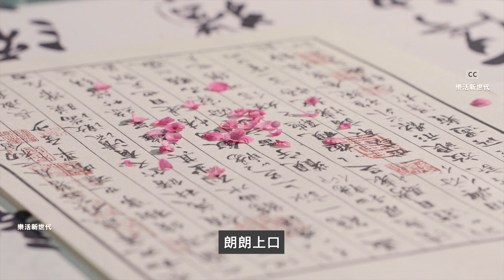不想再搬家了 劉禹錫寫下千古銘文｜劉禹錫 陋室銘｜山不在高，有仙則名。水不在深，有龍則靈。斯是陋室，惟吾德馨。苔痕上階綠，草色入簾青。談笑有鴻儒，往來無白丁。劉禹錫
陋室銘  朝代  唐代 作者 劉禹錫

山不在高，有仙則名。
水不在深，有龍則靈。
斯是陋室，惟吾德馨。
苔痕上階綠，草色入簾青。
談笑有鴻儒，往來無白丁。
可以調素琴，閱金經。
無絲竹之亂耳，無案牘之勞形。
南陽諸葛廬，西蜀子雲亭。
孔子雲：何陋之有？

語意

山不在於高，有了神仙就出名。
水不在於深，有了龍就顯得有了靈氣。
這是簡陋的房子，只是我品德好（就感覺不到簡陋了）。
苔痕碧綠，長到臺階上；草色青蔥，映入簾中。
到這裏談笑的都是知識淵博的大學者，
交往的沒有知識淺薄的人，
可以彈奏不加裝飾的古琴，閱讀佛經。
沒有奏樂的聲音擾亂雙耳，
沒有官府的公文使身體勞累。
南陽有諸葛亮的草廬，
西蜀有揚子云的亭子。
孔子說：“有什麼簡陋的呢?”

創作背景

劉禹錫因在任監察禦史期間，
曾經參加了王叔文的“永貞革新”，革新失敗後，
被貶至安徽和州縣當一名小小的通判。
知縣強迫劉禹錫搬了三次家，
面積一次比一次小，最後僅是鬥室。
劉禹錫遂憤然提筆寫下這篇超凡脫俗、
情趣高雅的《陋室銘》，
並請人刻上石碑，立在門前。

這篇銘文融詩文之長，
簡短而又精粹，情豐而又理勝。
寫的是“陋室”，讚美的是“德馨”。
因爲品德高尚，所以陋室生光，
無陋可言，讀起來氣象雄渾，
朗朗上口，沁人心脾。
這篇短文表現的主題就是
通過對陋室的描繪和歌頌，
表達了作者不與世俗同流合污，
安貧樂道潔身自好的高尚情操，
反映了他不慕富貴高潔清峻的品格。
文中“斯是陋室，惟吾德馨。”
這句話爲本文的中心句，
這句話可以看出作者
陋室而不陋的根本原因
在於自己本身的品德高尚。
後“無絲竹之亂耳，無案牘之勞形”
可以看出作者的身高志願，
不與世俗同流合污的心態，
用“南陽諸葛廬，西蜀子云亭.''
用各路名人的陋室
再一次來突出自己的品德高尚。
最後借用孔子的話“何陋之有”，
又一次的寫出自己的品德高尚，
突出了主題“陋室不陋”。